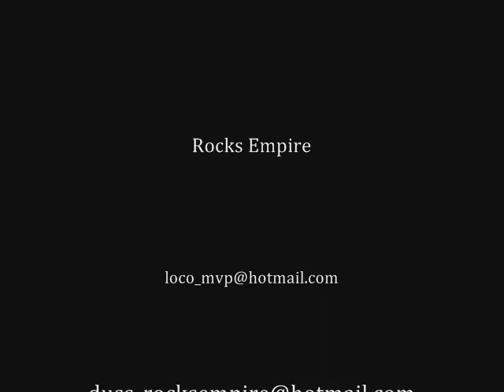Lyrics - Gyal Yo Fine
rocks empire thing this...ROCKS EMPIRE LARGE! Lyrics doin he thing fo the ladies dem